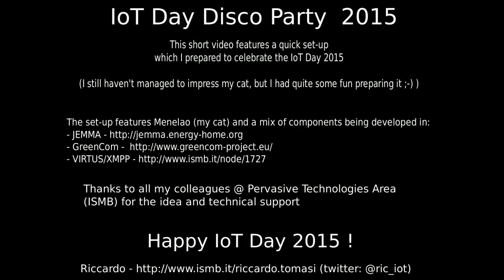IoT Day 2015 cat Disco Party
This short video features a quick set-up which I prepared to celebrate the IoT Day 2015.

The set-up features Menelao (my cat) and a mix of components being developed in:

Thanks to all my colleagues @ Pervasive Technologies Area (ISMB) for the idea and technical support.

Happy IoT Day 2015 !